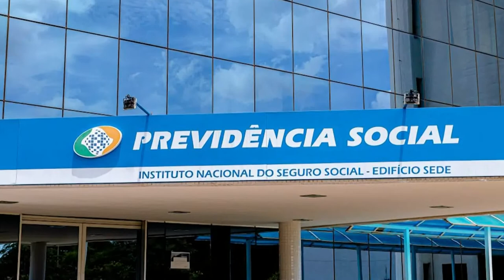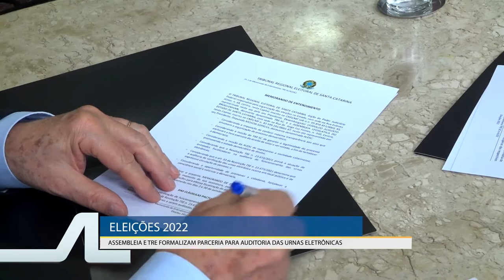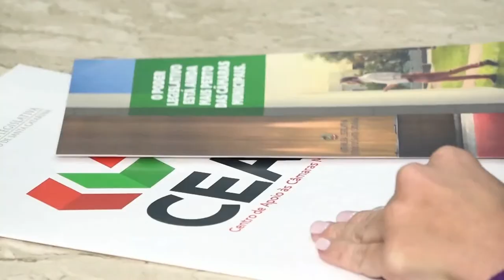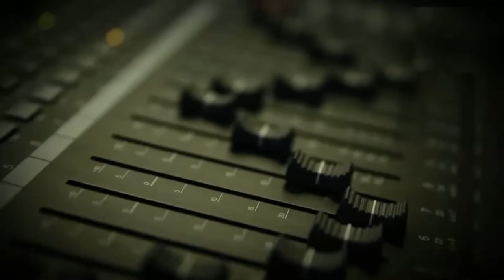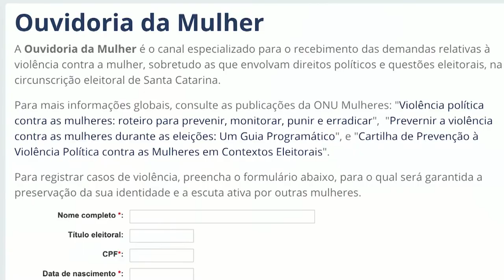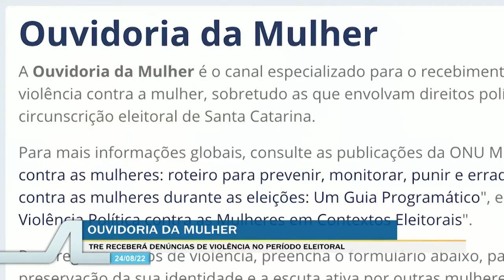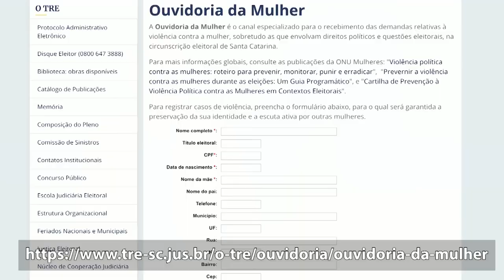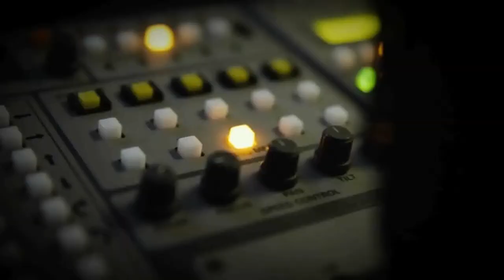TVAL Notícias - 24/08/22